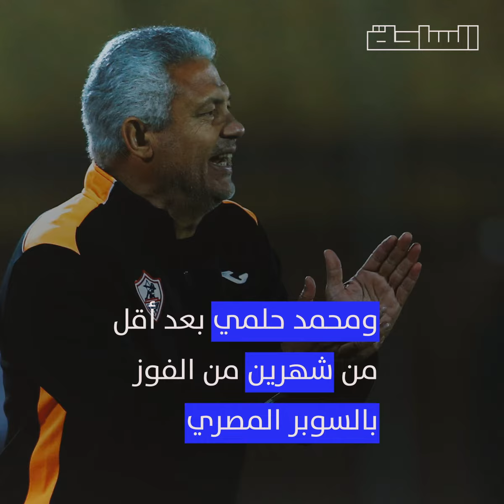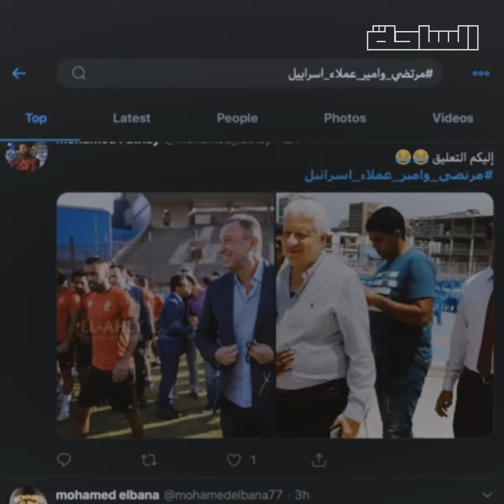دورة حياة مدرب الزمالك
الزمالك جاب ١٥ مدير فني من مارس ٢٠١٤ لحد النهارده
يا ترى دورة حياة مدرب الزمالك هتستقر على إيه المرة دي؟